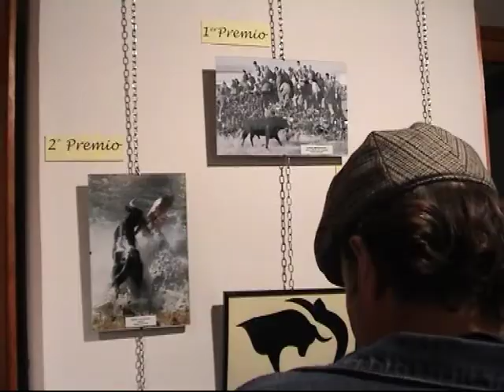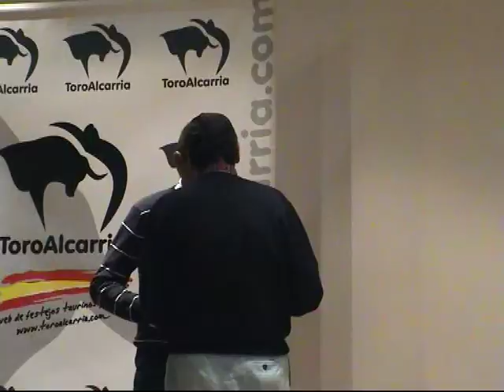3º concurso de fotografía de ToroAlcarria 2008. Entrega de premios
Entrega de premios 2008 del III Concurso de fotografía taurina de ToroAlcarria.com